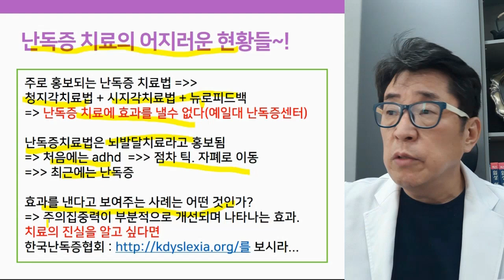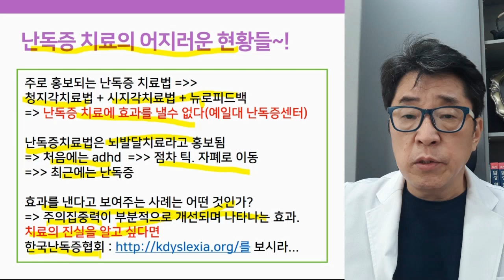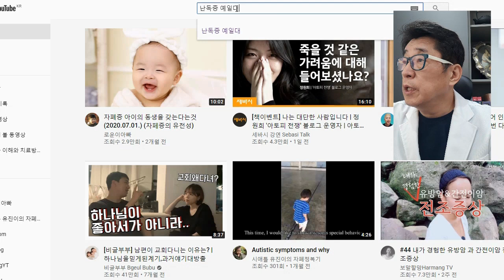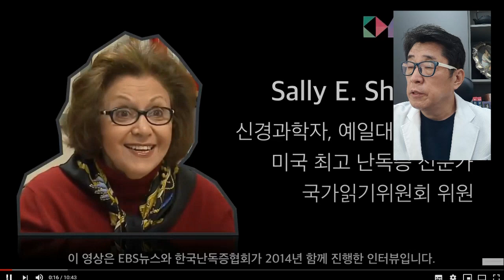난독증 치료 호갱 피하는 방법 (feat.예일대 의대 교수)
난독증은 청지각, 시지각, 뇌파훈련으로 치료되는 질환이 아니다!
난독증 치료 호갱을 피할 수 있는 방법은? (feat. 예일대학교 의대 교수)

▶ i-tomato
*skyfe : itomato